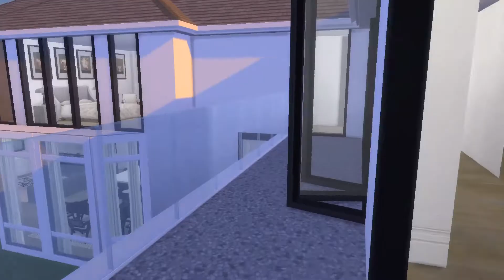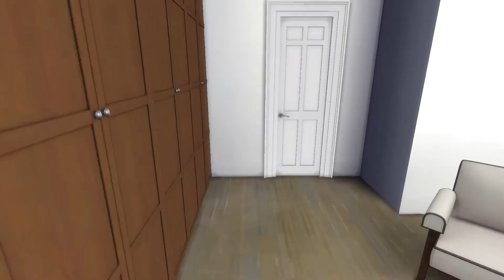The Sims 4 - 1000 Laurel Way | House tour (CC) | CC Link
This is 1000 Laurel Way Beverly hills Mansion :

- on a ground of 40 X 30

- shared in the gallery "FlitzBEE"